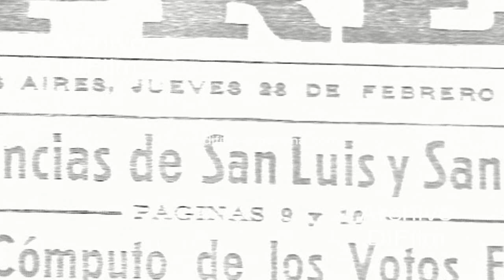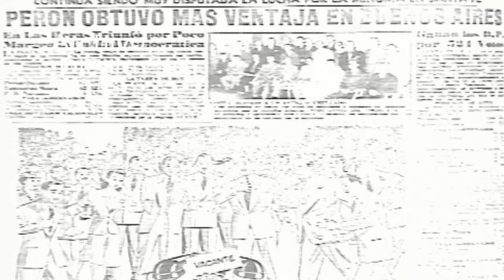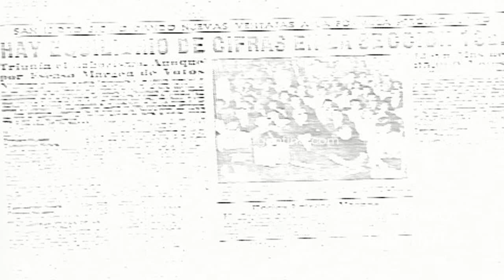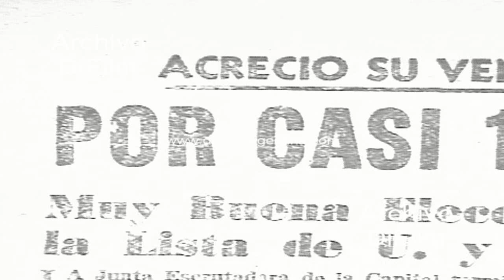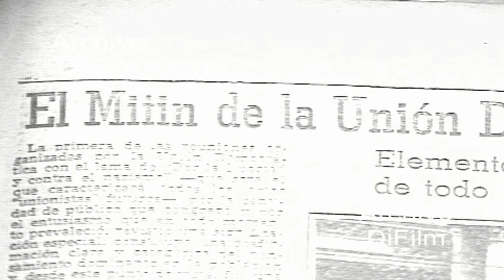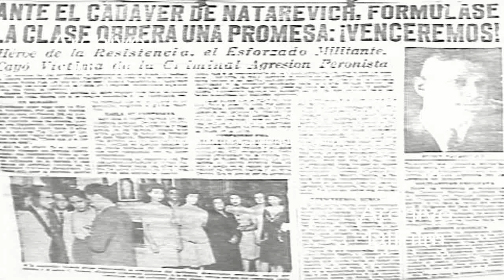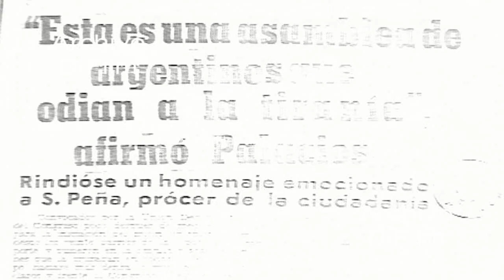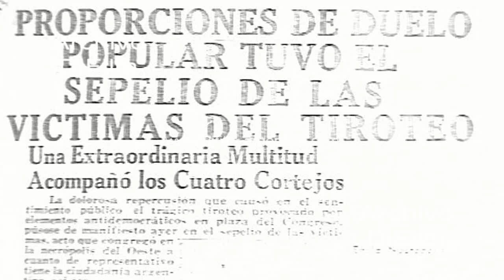Elecciones legislativas de 1946 - Tapas de diarios con las noticias (1-2)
Elecciones legislativas de 1946. Tapa diario La Prensa: Con mayoría para los candidatos de la Union Democrática comenzó el escrutinio en San Luis y San Juan (27/2/46). Prosiguió el escrutinio de la elección en las provincias de San Luis y San Juan (28/2/46). Hoy a las 15 se iniciará el cómputo de los votos emitidos en la Capital Federal. Concluyeron los escrutinios en San Juan, Santiago del Estero y La Rioja, y prosiguen en la Capital Federal, Cordoba, Santa Fe, Entre Rios, Corrientes, Catamarca y Mendoza (3/3/46). La cancilleria argentina publico su réplica al "Libro Azul" de la secretaria de Estado de la Union (30/3/46). Hoy terminara el escrutinio de la Capital Federal y se darán a conocer sus resultados definitivos. Tapa diario Noticias Graficas: Gano la 11ª. La Unidad por más de 2.800 votos. Peron obtuvo mas ventaja en Buenos Aires (16/3/46). Ganan los DP por 524 votos. Con petardos trataron de impedir que Luisa Vehil siga siendo democrática. Conserva interés el escrutinio en la Capital. Recia lucha por la gobernación en Cordoba. Por 48.123 votos triunfo el laborismo en Santa Fe. Triunfa la UCR para gobernador en Cordoba. Hay equilibrio de cifras en la región. Continua el escrutinio en Cordoba: la junta no hizo lugar a la reclamación. Finalizo la 1ª. Sección; gano el Laborismo. Con ventaja democrática se inició. Es dramática la elección para la gobernación en Cordoba. Descuenta ventaja el Laborismo. Por casi 12 mil votos gano Peron la 15ª. A fin de mes terminara el escrutinio en la Capital. También en la 16ª. triunfo el Laborismo. Se nacionalizo en Banco Central. Capital Federal: Tamborini-Mosca 205.667 votos y Peron-Quijano 251.408 votos. Buenos Aires: Tamborini-Mosca 134.155 votos y Peron-Quijano 220.604 votos. Tapa diario La Prensa: El mitin de la Union Democrática reunió a una compacta y entusiasta multitud que rebaso la Plaza Congreso (9/12/45). Comenzó sus tareas la convención nacional de la Union Cívica Radical. La Union Democrática protesta ante el gobierno por el atentado cometido durante el gran mitin. Protestan ante el ministro del Interior por los sucesos de Plaza del Congreso. La Union Democrática exige la separación del jefe de policía; enérgica protesta a Urdapilleta. Eran hombres de trabajo las victimas de la agresión, el sepelio será conjunto a las 16 hs. Los caídos: dos radicales, un socialista y un comunista. Indignación general provoco el atentado. La agresión del sábado condena asambleas obreras. Ante el cadáver de Natarevich formulase la clase obrera una promesa: venceremos. Constituye un alegato contra la dictadura el discurso que pronuncio el Dr. Tamborini. Ni nos estimula el reparto del poder sino el deseo de recobrar la dignidad común dijo Palacios. Vamos al combate con el corazón puesto en los destinos de la patria. Fue leída al pueblo al iniciarse la concentración. En nombre de las mujeres hablo la doctora Moreau de Justo. Esta es una asamblea de argentinos que odian a la tiranía, afirmo Palacios. La juventud y la mujer, ejércitos de la vanguardia. Condenan la agresión los estudiantes secundarios. Inicia la Union Democrática una colecta popular por las victimas del Congreso, se realizará en todo el territorio del país. Repercusiones del duelo popular tuvo el sepelio de las victimas del tiroteo. Autentico sentido de protesta popular presidio las exequias. Numeroso público despidió los restos de los caídos del sábado.
Fecha: 2/5/1989
Duración: 9 minutos 21 segundos
Código: UG-0187